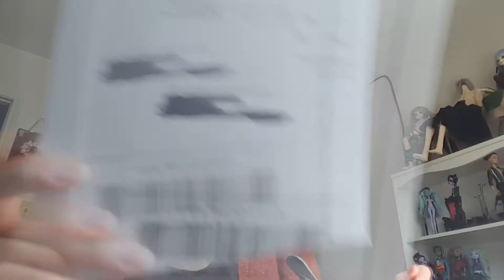OH hey I vlogged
Day- September 12th 2017

🎥❤︎ Follow Jess Different ❤︎🎥

FTC- I am not being paid by any of the mentioned companies or designers to make this video.